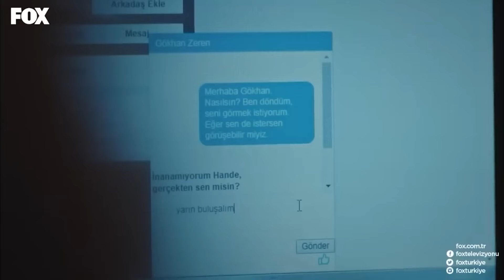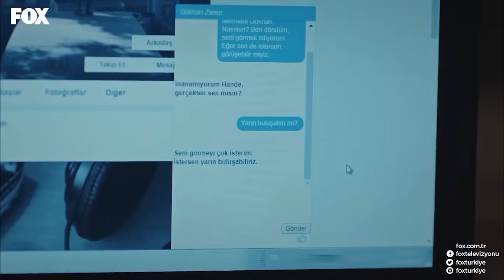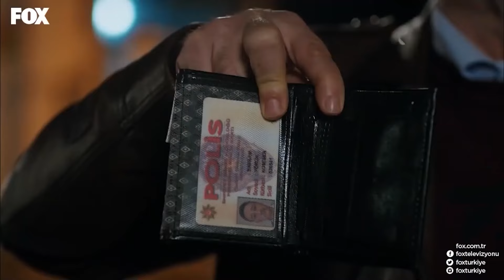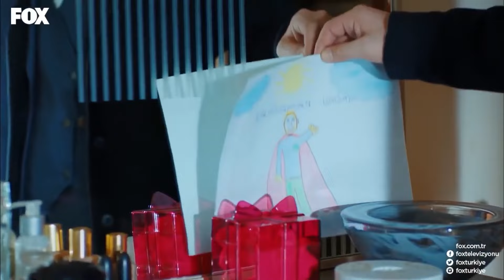هناك الكثير للعيش في هذا العالم - مسلسل اسمها زهرة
الحب هل هو جريمة؟ - هناك الكثير للعيش في هذا العالم

المصبوب
زينب تشامجي
أليكان يوجيسوي
خديجة أصلان
صدى غوفن
إمري كيفيلجيم

البطاقة التعريفية
الإنتاج: NTC ميديا
المنتج: محمد يغيت ألب
المخرج: تانر أكفاردار
سيناريو: بكير باران صدقي و مراد أمير إيرين و رانا ماماتليأوغلو
الصنف: دراما